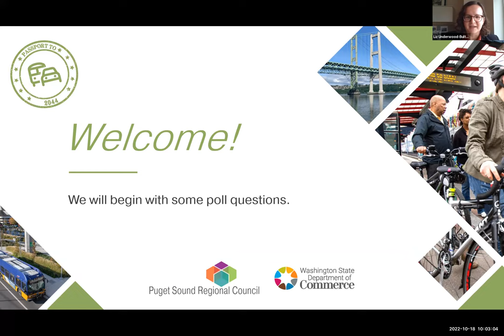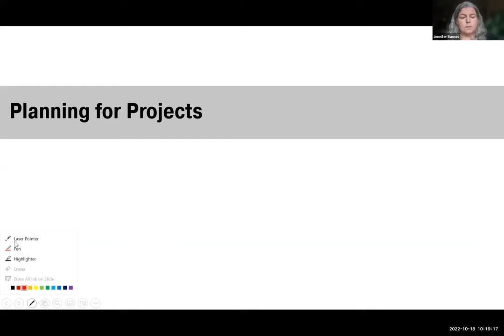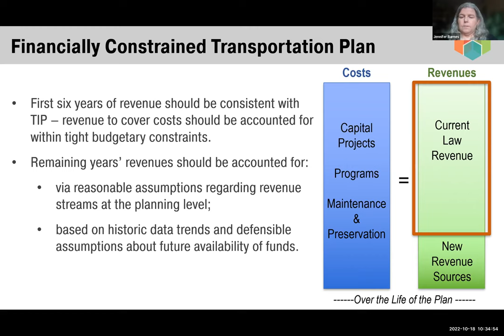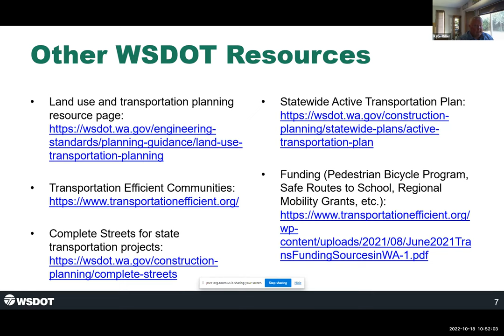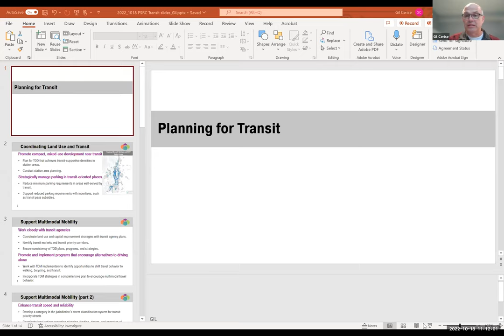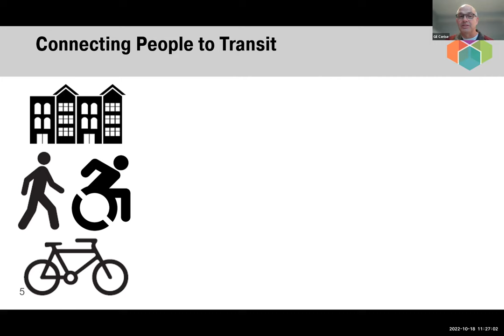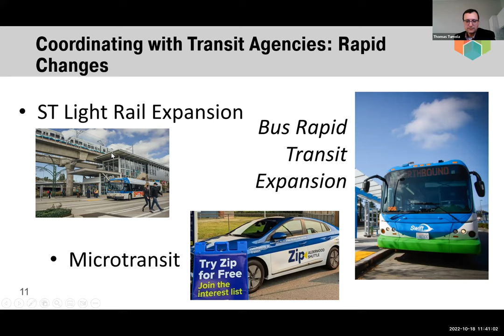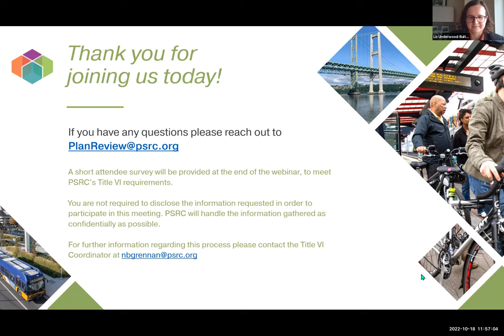Passport to 2044: Transportation (Webinar) - Oct 18, 2022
Workshop exploring transportation and the comprehensive plan periodic updates.